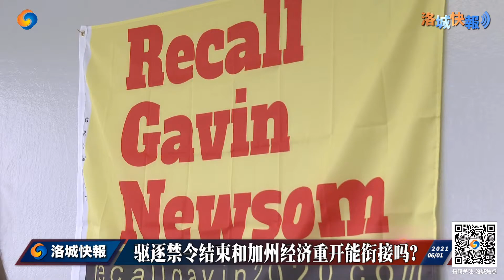驱逐禁令结束和加州经济重开能衔接吗？记者直击 Jun 1